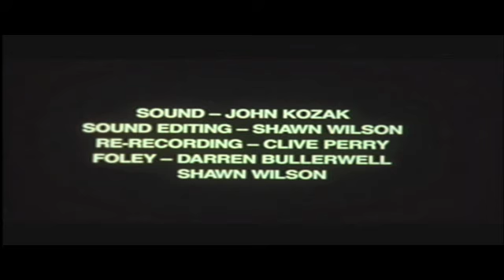WATCHER PT 2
A short Horror Film by Shawn Wilson